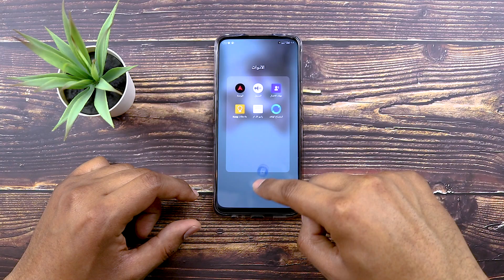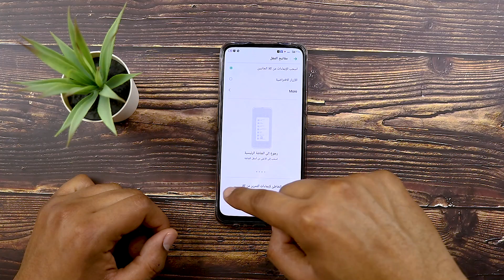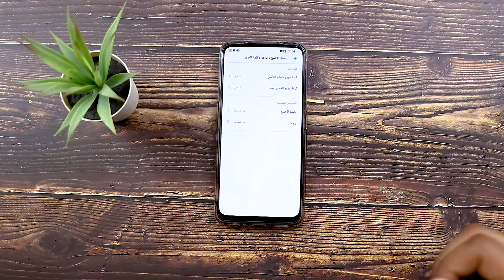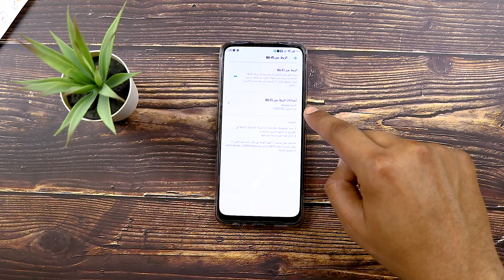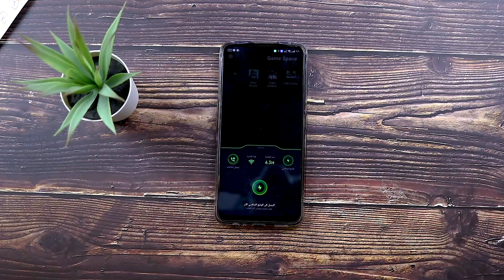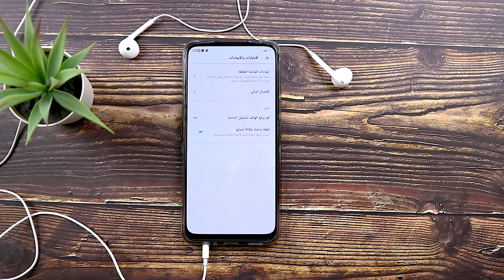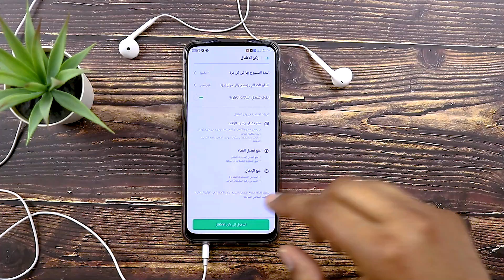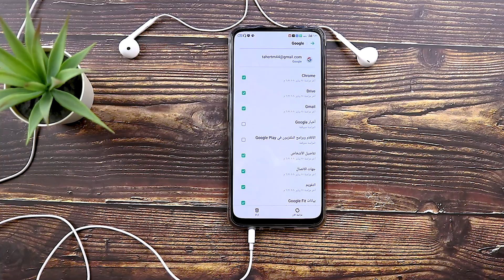Oppo Reno 2f | مميزات مخفية لازم تفعّلها أول ماتشتري موبايل أوبو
ماتنسوش تتابعوني على صفحتي الشخصية على فيس بوك عشان تتعرفوا على كل جديد في عالم التكنولوجيا